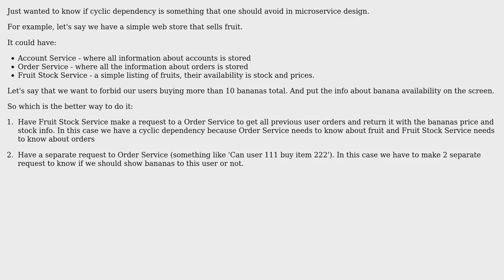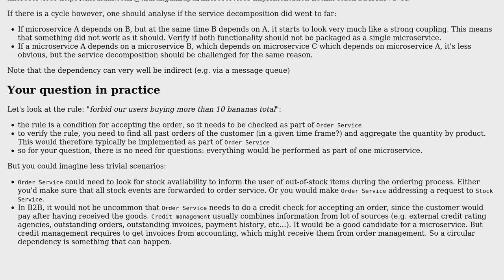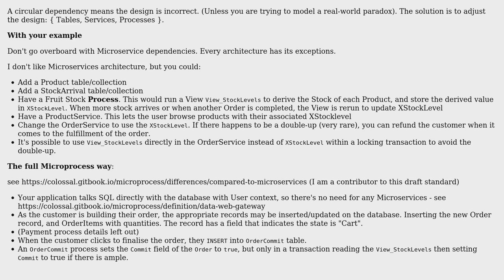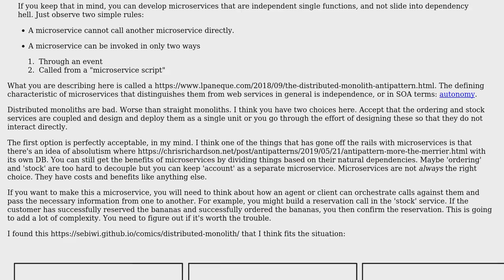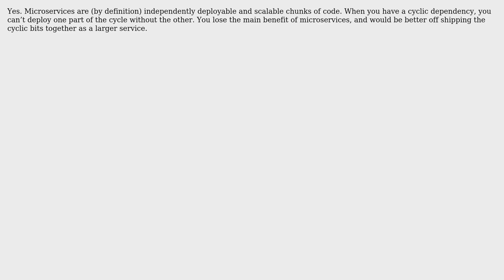Software Engineering: Cyclic dependencies in microservices (5 Solutions!!)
Software Engineering: Cyclic dependencies in microservices

With thanks & praise to God, and with thanks to the many people who have made this project possible! | Content (except music & images) licensed under CC BY-SA | Music | Images & others | With thanks to user ThinkBonobo user Telastyn user MicroMaster user Kind Contributor user JimmyJames user James Youngman user Christophe and the Stack Exchange Network Trademarks are property of their respective owners. You are responsible for your own actions.